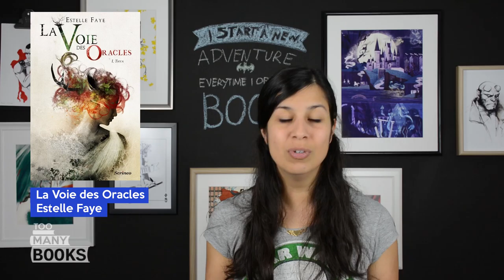Update lecture - Juin 2016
De la fantasy, du roman presque historique, des comics, pas mal de choses dans cet update lecture de juin 2016 !

Livres cités :
- La stratégie des As de Damien Syners
- Le Septième guerrier mage de Paul Beorn
- La voie des oracles de Estelle Faye
- Orphelins 2 et 3
- Jupiter’s Legacy
- Le cercle littéraire des éplucheurs de patates de Annie Barrows et Mary Ann Shaffer

C'est quoi ces petits liens ?